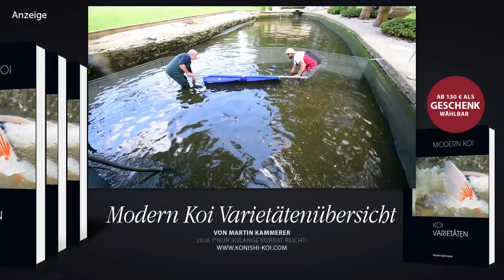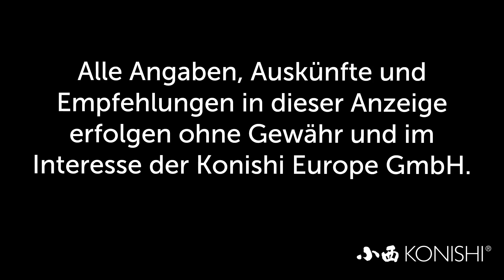Modern Koi Blog #2568 - Diesen Umzug von Stör-Boliden sollten Sie gesehen haben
Oft haben wir das Umsetzen von Koi gesehen. Aber das Umziehen solch gewaltiger Störe ist zumindest im Modern Koi Blog neu.